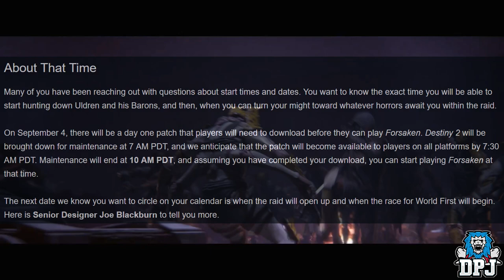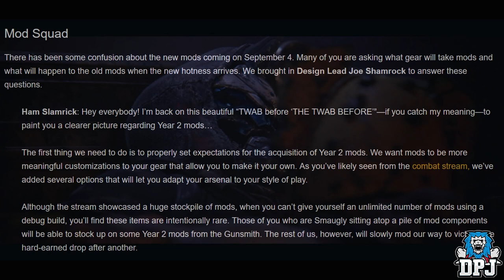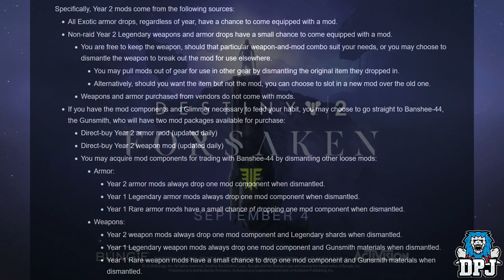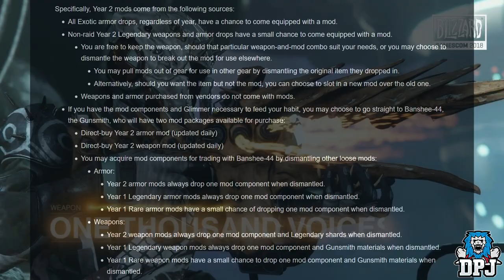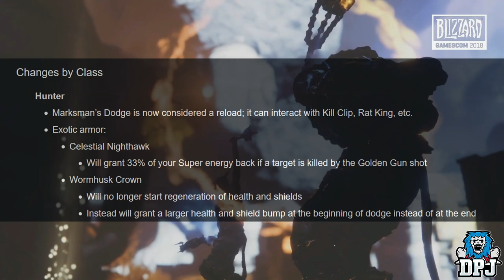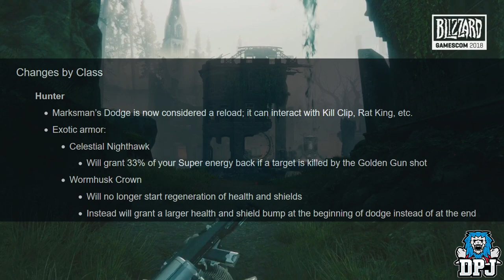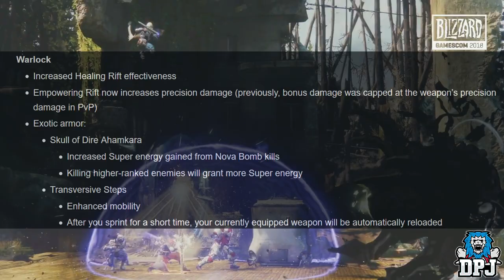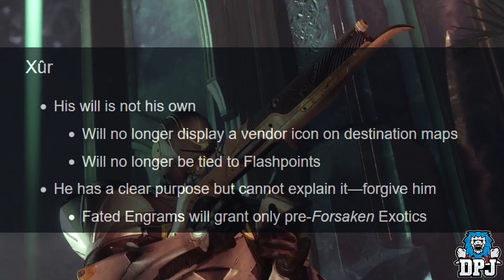Destiny 2 Forsaken New - MASSIVE UPDATE - Wormhusk Buff? / Raid Release Time / Exotic Changes & More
Massive Destiny 2 Forsaken News - Last Wish Raid Release Time, Big Exotic & Ability Changes, new year 2 mod details, 24 hour Gambit trials & mych more!!